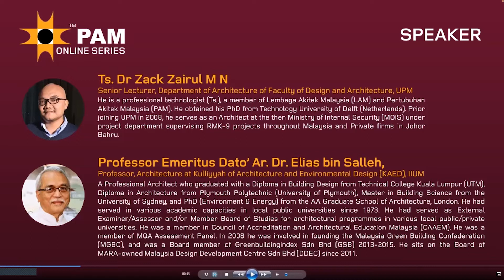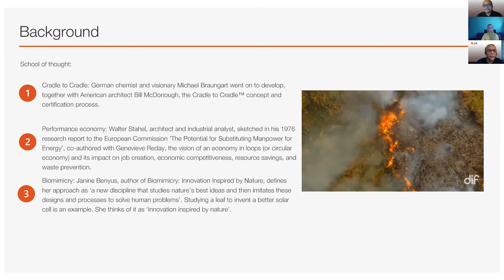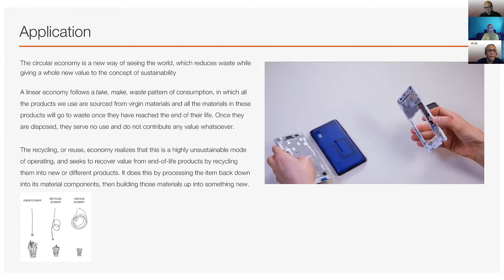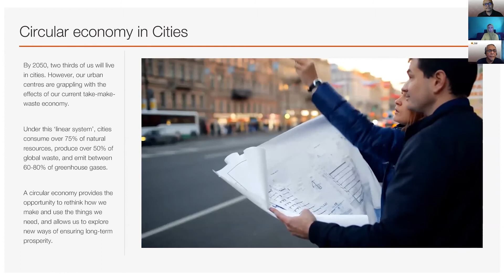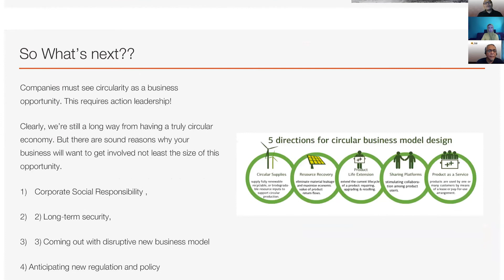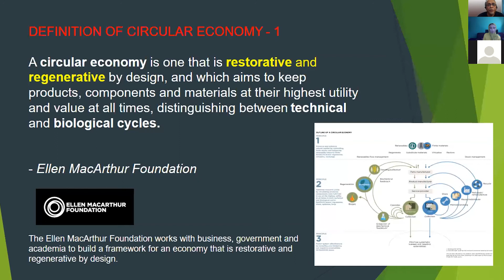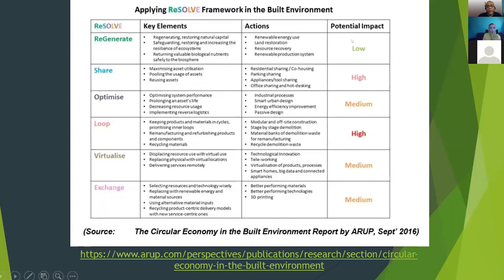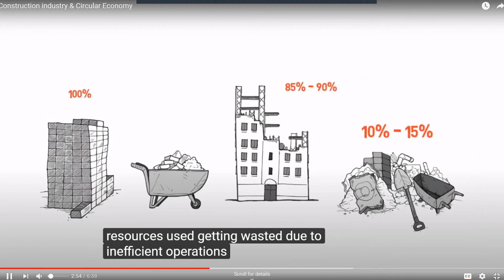INTRODUCTION TO CIRCULAR ECONOMY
PAM ONLINE SERIES
INTRODUCTION TO CIRCULAR ECONOMY : The definition, concept and implementation
SPEAKER
1. Ts. Dr Zack Zairul M N
Senior Lecturer, Department of Architecture of Faculty of Design and Architecture UPM

Since the industrial revolution, we have been living in a linear economy. Our producers and “single- use” lifestyles have made the planet a “take, make, dispose” world. For those unfamiliar with the phrase, it refers to a very one-directional model of production: natural resources provide our factory inputs, which are used to create mass-produced goods to be purchased and typically thrown away after a single use. Thrown away, though, does not capture the full picture of the reality of what actually happens; what remains after use is labelled as trash and goes on to spend the rest of eternity in a land- fill instead of having parts reclaimed or remanufactured for other uses.

It becomes obvious very quickly that the mode of a linear economy is unsustainable. Our model of mass production and mass consumption is testing the physical limits of the globe and threatening the stability of our future.

The concept of circular economy (CE) is to an increasing extent treated as a solution to series of challenges such as waste generation, resource scarcity and sustaining economic benefits. However the concept of circularity is not of novel as such. Specific circumstances and motivations have stimulated ideas relevant to circularity in the past through activities such as reuse, remanufacturing or recycling.

Main objectives of this lecture are:
to provide a series of definition, concept and implementation of CE in the existing practices and to discuss the potential it can offers to the built environment.
2. Professor Emeritus Dato’ Ar. Dr. Elias bin Salleh
Kulliyyah of Architecture and Environmental Design (KAED), International Islamic University Malaysia.

Circular economy is simply about ‘resources’ and ‘wastes’. Man have been extracting and depleting natural resources and turning them into wastes and pollutions that have caused insurmountable problems to planet earth, through the ‘take, use, dispose’ or ‘cradle-to-grave’ approach since the industrial age.

The consequences of this norm have upset the natural systems and collectively have caused various climate change phenomena along with environmental degradation. Hence the emergence of ‘sustainable development’ which is a systems approach to growth and development to manage natural, produced and social capital for the welfare of current and future generations.

In supporting sustainable development circular economy then is an economic system aimed at eliminating wastes and enhancing the continual use of resources through the ‘take, use, reuse/recycle’ or ‘cradle-to-cradle’ approach. In relation to the built environment the ReSOLVE framework has been developed and promoted by Arup and the Ellen MacArthur Foundation.

The aim of the discourse is to look into the fundamentals of circular economy with a focus on design and the built environment.